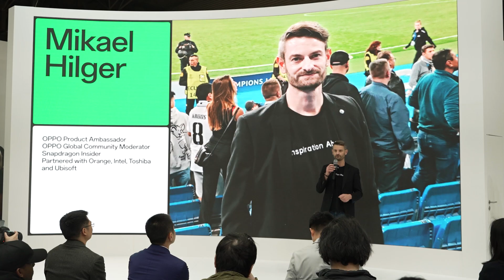OPPO MWC 2023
En el MWC23 , OPPO presentó una serie de innovaciones y productos más recientes. El stand de OPPO se acaparó la atención con la participación de los embajadores de la UEFA Champions League Michael Owen y Luis Carcia.